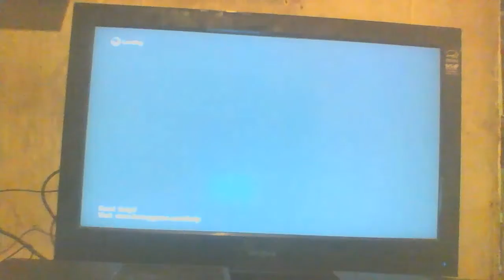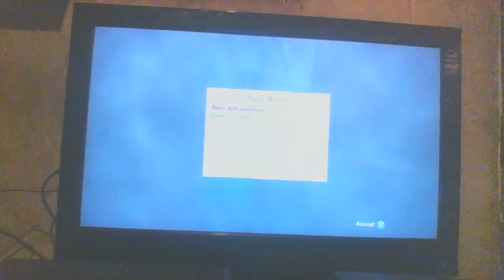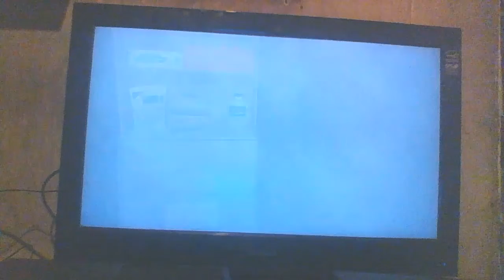Far Cry 2 Story mode Part 1 Killing the Jackal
Far Cry 2 Story Mode Part 1 Kiliing the Jackal  including the other the far cry games i have this and far cry 3 and far cry future battle battlegrounds i think that's what it is called. story and chapters plus awesome and love to the game.